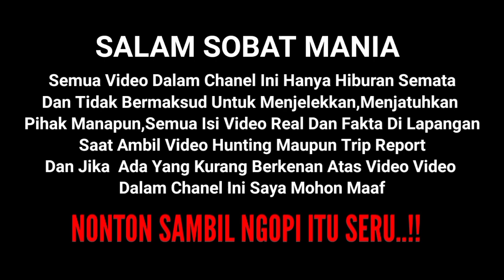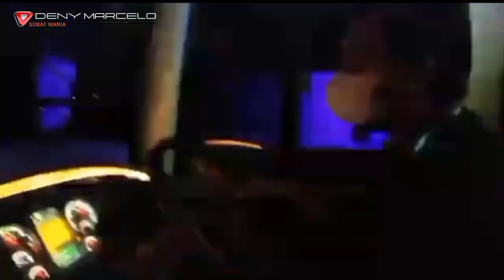BIKIN TERHARU‼️Pesan Ki Agus OWNER STJ Untuk Semua Crew(DRIVER) Sudiro Tungga Jaya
inilah pesan ki agus owner bus stj untuk para crew dan driver sudiro tungga jaya